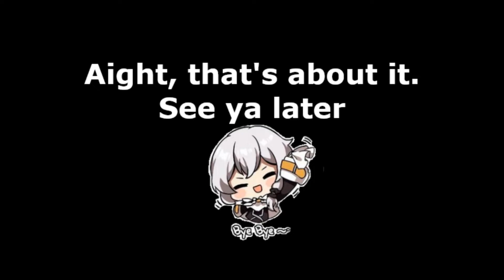Is that all, Susannah dearest? - Chapter 26 Side Missions | Honkai Impact 3rd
We are still running errands for Susannah